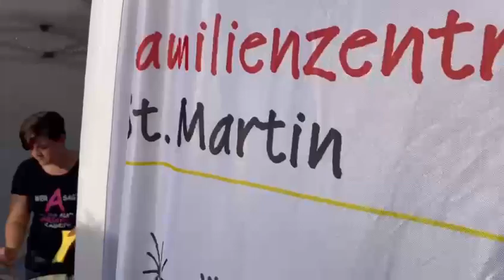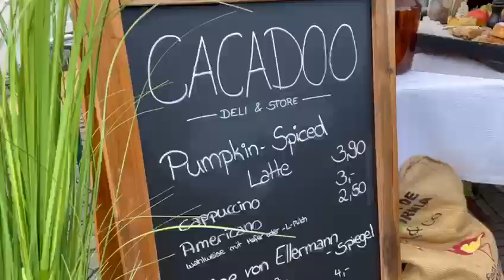HeimArt-Markt in Geldern - Premiere 19. Oktober 2022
📢Am Mittwoch, 19.10 feierte unser 🍷🍔🥙 "HeimArt"-Markt auf dem Gelderner Markt endlich seine Premiere! 🎉
👉Mit diesem Event möchte die Stadt Geldern den 👫 Bürgerinnen und Bürgern nach Feierabend einen öffentlichen Treffpunkt in ansprechender Atmosphäre bieten.
▶Dabei ein bunter Mix aus regionalen Getränken, Speisen und Streetfood - ob süß oder herzhaft. Dazu laden Kreativ- und Kunsthandwerkende mit Handgemachtem zum Bummeln und Stöbern ein. 🖼
▶Im Hintergrund sorgt 🎶🎵Livemusik für passende Stimmung.
😀👌 Weniger anzeigen